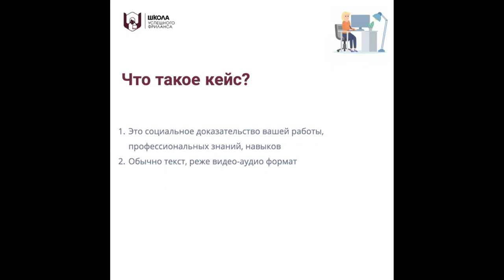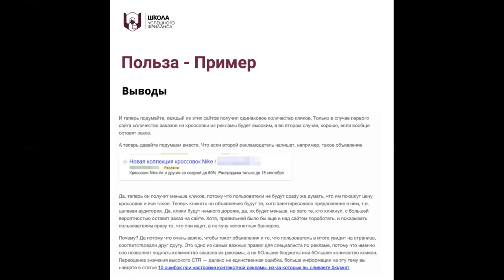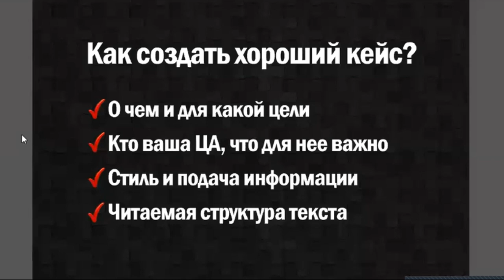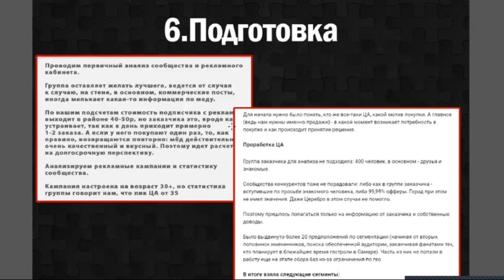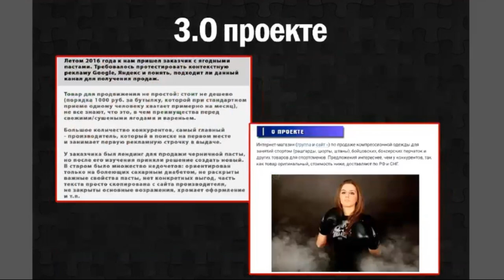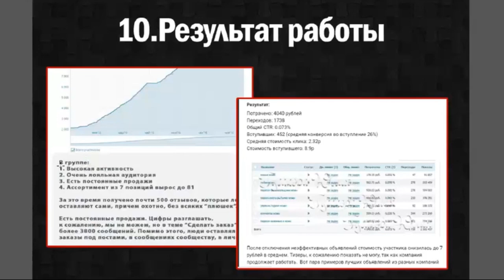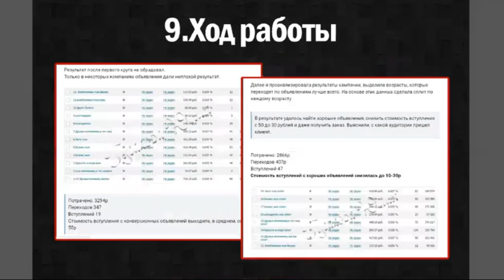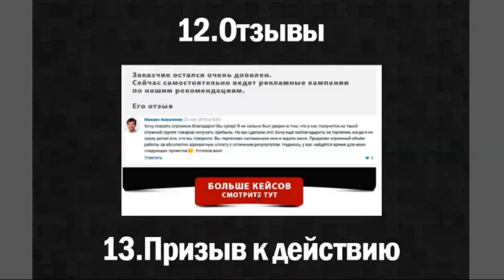Кейс для таргетолога, копирайтера, СММщика и других фрилансеров. Как написать кейс если нет опыта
Как продавать свои услуги на фрилансе с помощью кейсов. Какие типы кейсов существуют. Как написать кейс, даже если у вас нет или мало опыта.

Примеры кейсов:
1. Кейс БЕЗ проекта или

Блог с более чем 150 статьями о фрилансе и для фрилансеров
Я, Надежда Раюшкина, фрилансер с более чем 10-летним стажем, в недавнем прошлом специалист по контекстной рекламе с очередью из клиентов на 6-12 месяцев вперед и ежемесячным стабильным доходом только от фриланса в 3000$ и более.

За последние 5 лет я помогла более чем 1000 специалистам по рекламе, копирайтерам, SMM, web-дизайну, техническим помощникам и т.д. выстроить стабильный поток клиентов и выйти на доход более 2000$/месяц.

На этом канале все видео для тех, кто хочет стать востребованным и высокооплачиваемым специалистом на фрилансе. Я помогаю тем, кто оказывают услуги в сфере интернет-продвижения, выстраивать личный бренд, получать стабильный поток клиентов и зарабатывать от 1500$ в месяц.

Здесь честно про работу в интернете, про реальный заработок в интернете и интернет-профессии, благодаря которым каждый из вас может стать фрилансером.